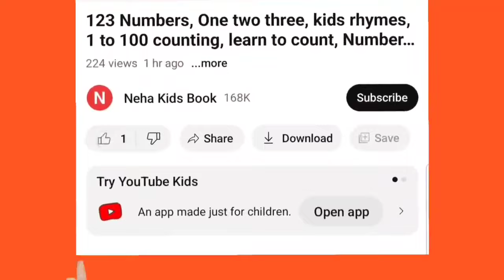Learn Shapes, Numbers,colors for kids |Counting 1 to 100, count 123 |Learning videos for Toddlers,36